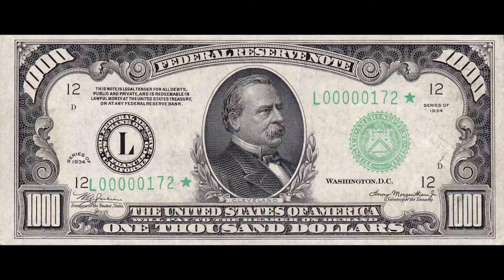Mannen met paarden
Mannen met paarden, ploegen d´r gronden
Trekken diepe voren maar het land blijft kaal
Totaal geen regen, wel twintig monden
Water en brood moeten we allemaal

Kan hier niet blijven, kan niet blijven
Het land is dood en levert niks meer op
Geef ons een plek om te schuilen
De zon brandt fel op onze kop

Ja de zon brandt, ja de zon brandt
Al het koren van het land
Ga maar naar de bank, ga maar naar de bank
Leen wat geld dan ben je uit de brand

Een lege maag liet ze vertrekken
Paard en ploeg verkocht, een volle tank is duur
Naar het Westen! Ga naar het Westen!
Verkoop je spieren daar voor vijftien cent per uur

Ik zit hier lekker op mijn trekker
Ik trek diepe voren in mijn nieuwe land
Kan me niet schelen van wie het eerst was
ik heb geen schulden want ik werk voor de bank